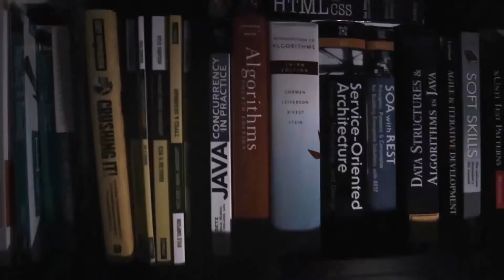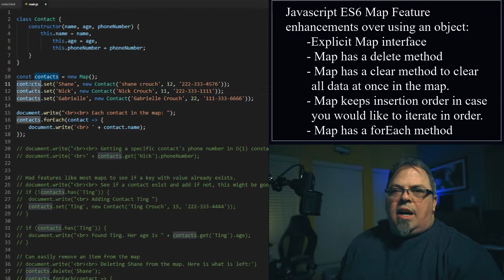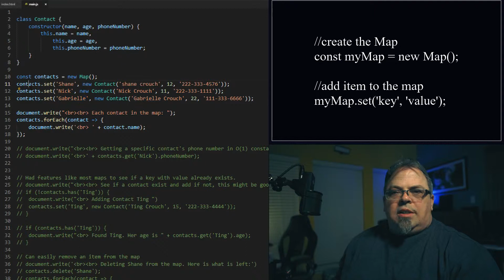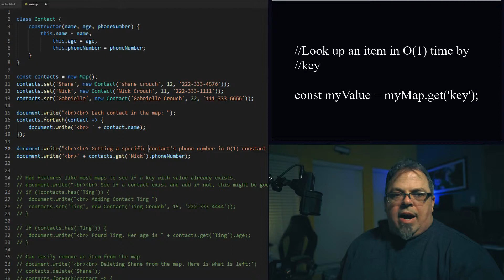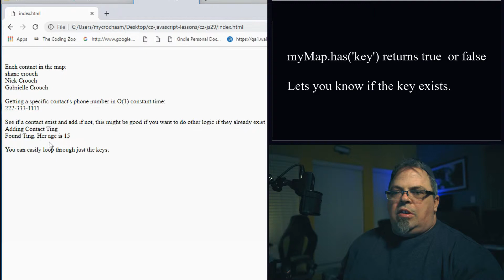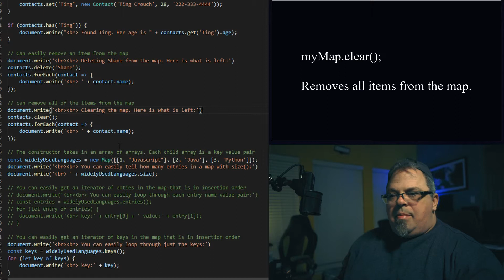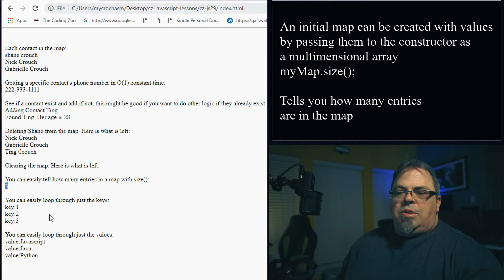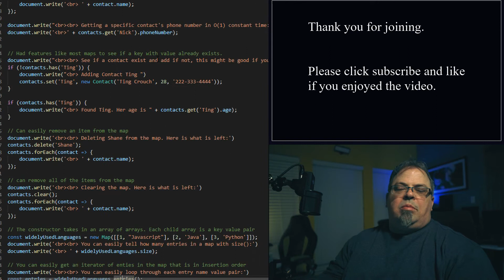Hash Map in Javascript - Javascript Tutorial - ES6 Map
Hash Map in Javascript - In this Javascript Tutorial, we cover the Javascript ES6 Map data structure. We go over how to use the ES6 Map vs using a plain object as a map to store key value pairs. We go into the map iteration insertion order, the map forEach, the map clear, the map delete, the map set, the map has and the map get methods. We also cover the ES6 map constructor taking in an array.

map set
map get
map clear
map delete
map forEach
map size